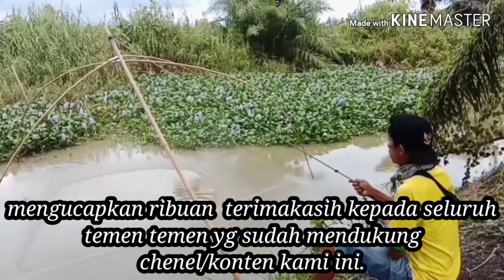NANGKUL ikan di sungai yg keruh.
NANGKULHANCOUBERANJANG
ASSALAMUALAIKUM WRWB.kali ini aku mau sedikit cerita curahan hati seorang tukang NANGKUL.susah senang sudah ku alami selama menjalani profesi jadi seorang tukang NANGKUL.dan semoga temen temen semua terus mendukung konten NANGKUL ini.
salam
NANGKUL MANIA
NANGKUL IKAN MALAM
NANGKUL IKAN
Instrumen Joker tersedia di dunia.